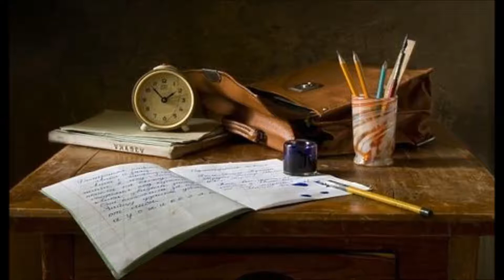Op507_ 2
original